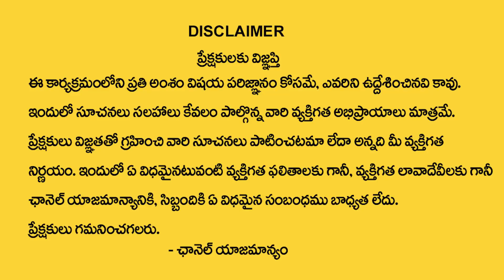Shubhakruth Nama Samvatsara Ugadi 2022 Vrischika Rasi Phalalu | Scorpio Sign Ugadi Prediction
Watch ►Shubhakruth Nama Samvatsara Ugadi 2022 Vrischika Rasi Phalalu | Scorpio Sign Ugadi Prediction